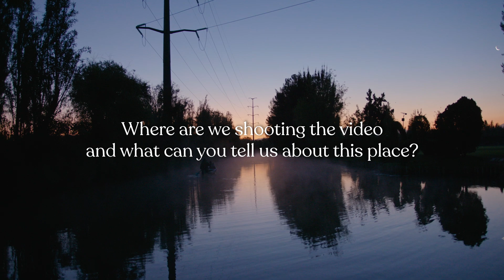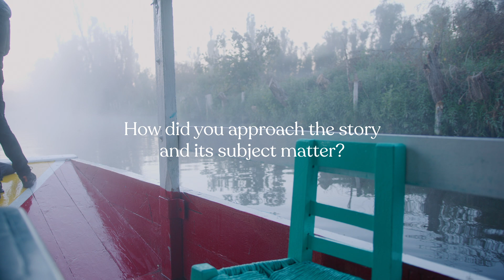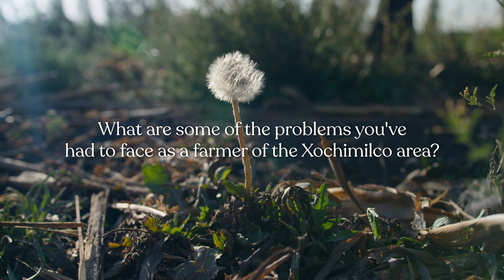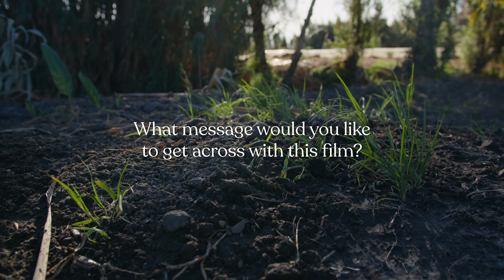Novo Amor 565 Fund - 'Anatome' Film by Adriana Carrandi (Interviews)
Novo Amor 565 Fund - 'Anatome' by Novo Amor & Lowswimmer. Film by Adriana Carrandi (Interviews)

Interviews with the crew from 'Anatome' by Adriana Carrandi.